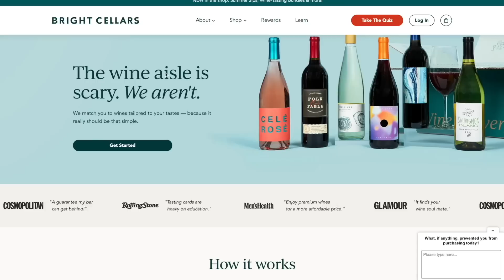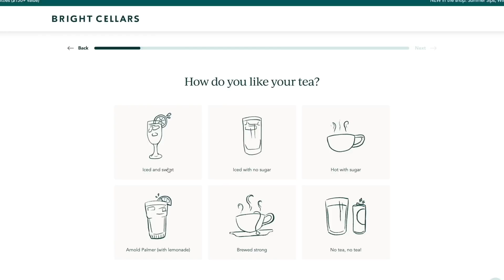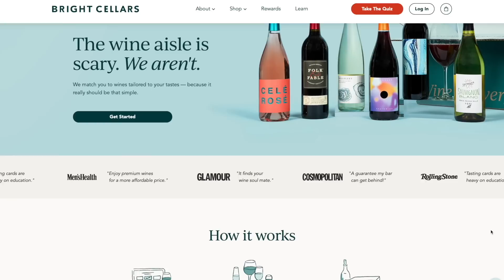Giving My Brother His First Big Surprise - HE DID'NT EXPECT THIS !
Discover a world of exceptional wines with Bright Cellars - where every sip is a delightful adventure! 🍷✨ Uncover your wine personality and enjoy personalized selections delivered straight to your door. to take the quiz and see your personalized wine matches